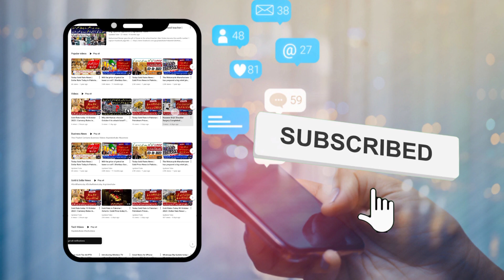Bakri Chori Video | Eid ul Adha 2024 | Bakra Mandi Pakistan | Updated Tube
Breaking News.
1.Goats were taken away from citizens at gun point in broad daylight
2.A bandit who stole a goat from a citizen and escaped in Lahore was arrested, the goat was recovered

Links🔗🖇️

Related Key Words &
bakra mandi pakistan | Bakra theft arrested | Eid ul adha 2024